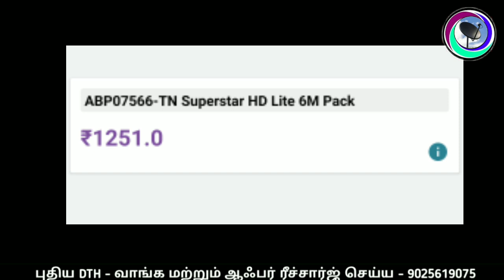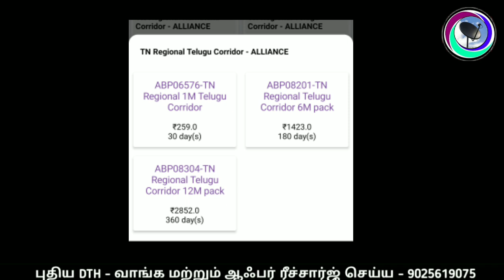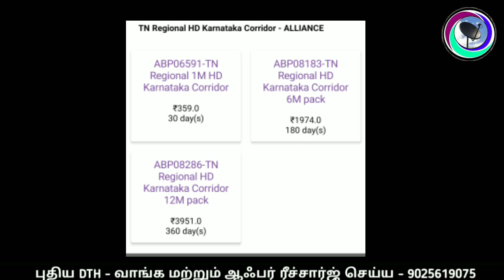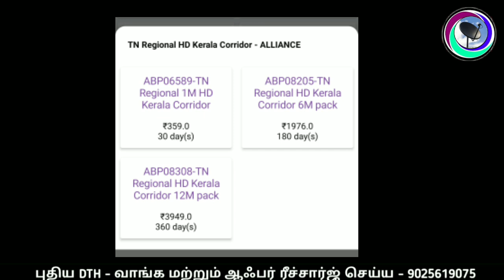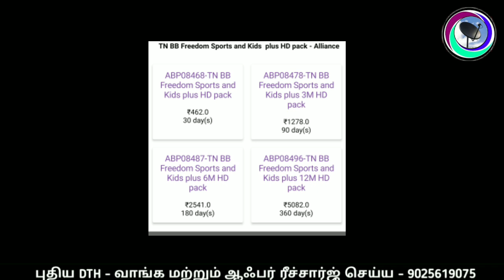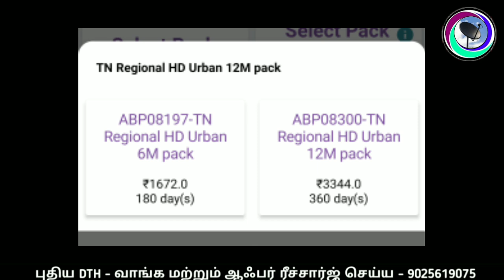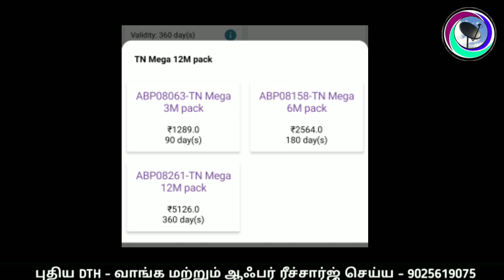AIRTEL DTH புதிய 30 தமிழ் பேக்கேஜ்கள் || AIRTEL DTH New 30 Tamil package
Shopping online BUY using the links below & Support Us :)  பொருட்கள் ஏதேனும் வாங்க

 வீடியோவைTELEGRAM குருப்பில் இணைந்து கொள்ளவும்

1 . PLAY STORE இல் இருந்து TELEGRAM APP டவுன்லோட் செய்து கொள்ளவும்

2. மொபைல் நம்பரை வைத்து LOGIN செய்துக்கொள்ளவும்

3 .🔎🔎 Search bar இல் TECH TV TAMIL என டைம் செய்து SEARCH செய்து கொள்ளவும்

4. கீழே TECH TV TAMIL - DTH என்று வரும் அதை கிளிக் செய்து குரூப்பில் இணைந்து கொள்ளவும்